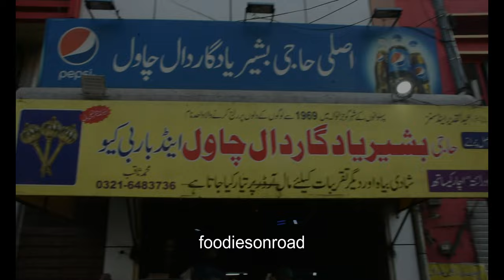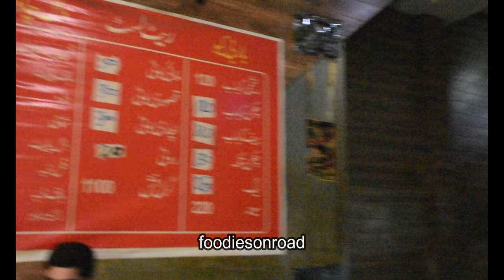Best Beef Tikka Shop Lahore | Famous Daal Chawal Gujranwala | Ultimate Food Pakistan | Haji Bashir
Shafi Tikka Shop
Saddar Gol Chakar Cantt
Bashir Daal Chawal Gujranwala he is serving Daal chawal since 1970
beef tikka
beef tikka boti
beef tikka recipe
easy beef tikka
beef
beef tikka at home
soft and juicy beef tikka
beef tikka restaurant style
beef tikka pakistan
tikka
beef tikka masala recipe
beef tikka banane ka tarika
beef tkka recipe
how to make beef tikka
beef tikka boti recipe
beef tikka karahi recipe
tikka boti,
how to make beef tikka karahi
beef recipe
tikka recipe
beef tikka salan
beef tikka masala
tikka boti recipe
beef kabab
kabab
seekh kabab recipe
beef khoya kabab
khoya sikh kabab recipe
khoya seekh kabab recipe in urdu
chicken and beef khoya kabab
seekh kabab
khoya kabab recipe
how to make seekh khoya kabab
khoya seekh kabab recipe
khoya kabab,kabab recipe
how to make seekh kabab
beef kabab recipe
beef khoya kebab
seekh kebab
seekh kabab recipe pakistani
chicken kabab
khoya seekh kabab
chicken seekh kabab
mutton khoya kabab
beef seekh kabab
daal chawal
best daal chawal in gujranwala
bashir daal chawal gujranwala
daal chawal recipe
best daal chawal
gujranwala
gujranwala ke mashoor daal chawal
gujranwala kay mashoor daal chawal
gujranwala food street
gujranwala street food
kashmiri daal chawal
daal chana
gujranwala daal chawal
matka daal chawal
daal chawal gujranwala
20 ka daal chawal gujranwala
gujranwala ke daal chawal
chawal
rs 20 daal chawal
matka daal chawal gujranwala